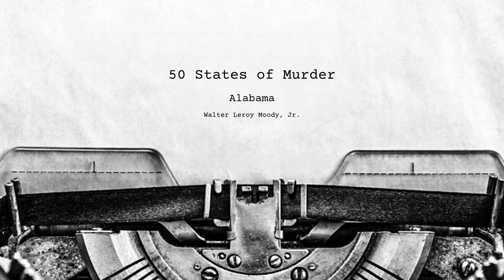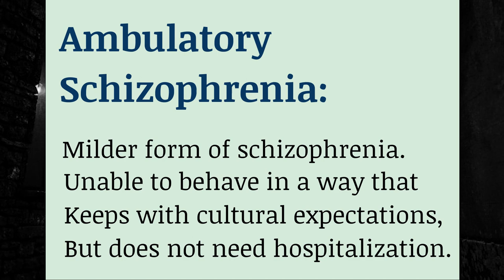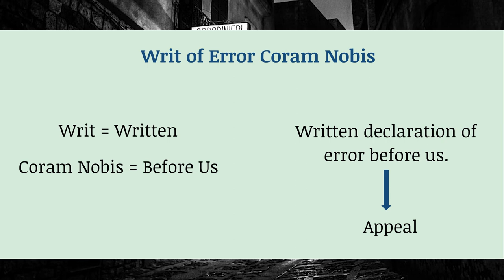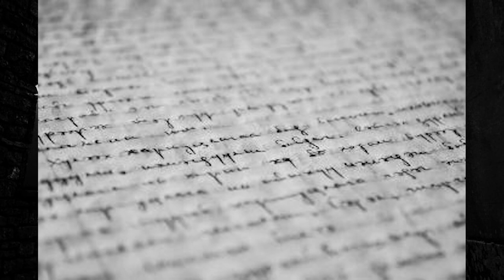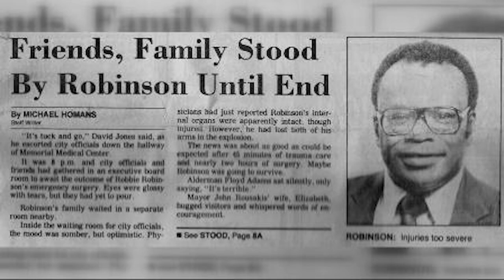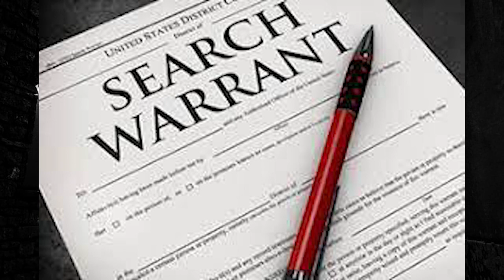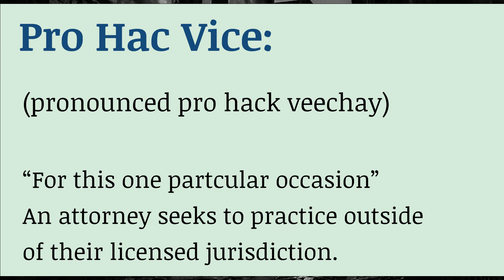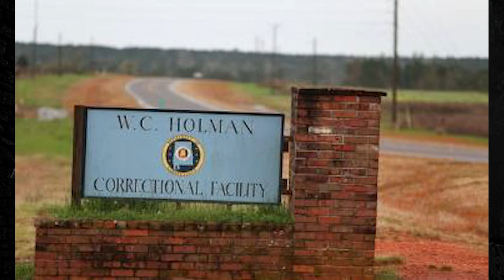50 States of Murder, Alabama (Documentary) {Walter Leroy Moody, Jr.} [PREMIERE]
The beginning of a BRAND NEW SERIES, where we cover one heinous crime or criminal in every state in the U.S. Today we talk about the court focused, pipe-bomber, Walter Leroy Moody, Jr. or Roy for short.

Edited By: Lance Kleinman

V.O. & Written By: Anonymous 1